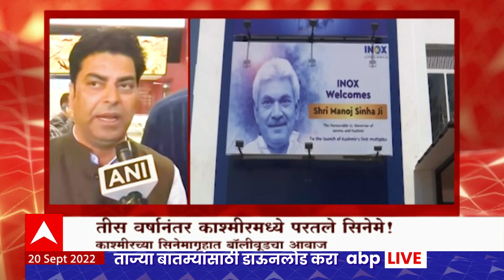Special Report Srinagar Cinema : 30 वर्षांनंतर काश्मीरमध्ये परतले सिनेमे! मनोरंजन होणार झकास